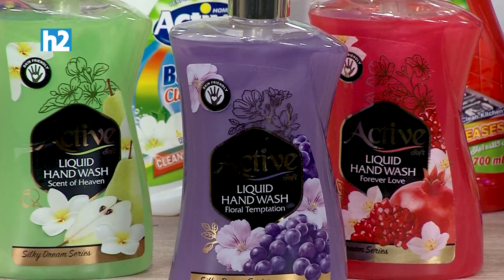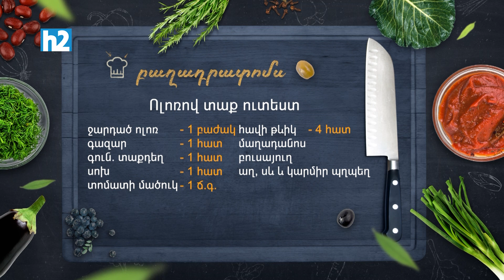Ի՞նչ եփել այսօր - Ոլոռով տաք ուտեստ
Բաղադրատոմս՝

Ջարդած ոլոռ-1բաժակ
Գազար-1հատ
Գուն. տաքդեղ-1հատ
Սոխ-1հատ
Տոմաթի մածուկ-1ճ.գ.
Հավի թևիկ-4հատ
Մաղադանոս
Բուսայուղ
Աղ, սև և կարմիր պղպեղ